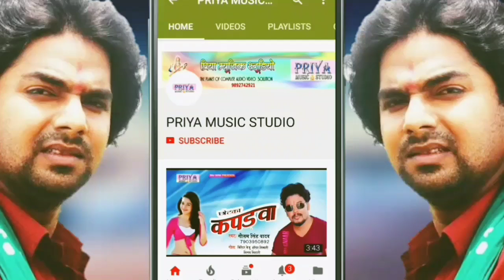के मिला देखादाSunil kumar verma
Singer-Sunil kumar verma
Writer-Jaihind sawan

अगर आप भोजपुरी को पसंद करते है तो प्लीज
चैनल को सस्क्राईब जरुर करे|
label- priya music studio mumbai
live show ke liye call kare
priya music studio mumbai

Khushboo Uttam Stage Show A Darling Mile Na Aiha Sasurari me.
, Bhabhi, Leaked, Khesari Lal Yadav, Full Hd Upcoming, Lips Scene, Sexiest, Dinesh lal yadav, Priya Sharma, nirahua, item dance, hot videos, Love songs, Romantic Hits, 2018 hits, Top Song, Hits Song, Latest Hit song